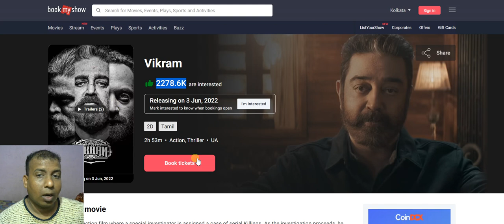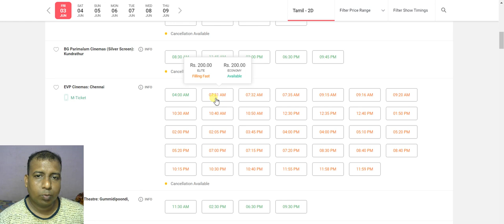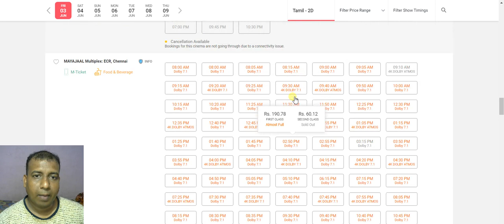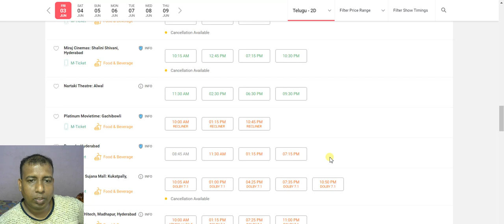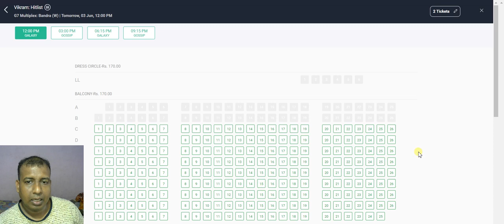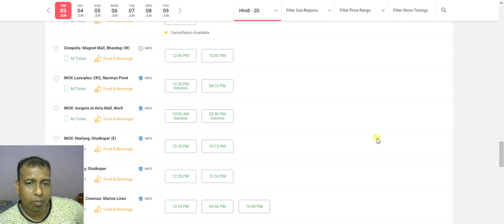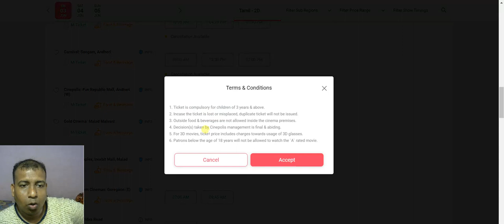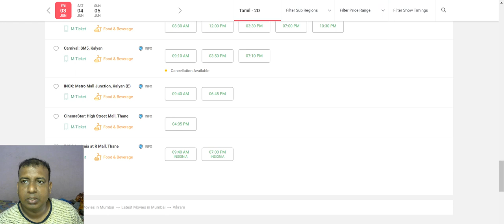Vikram And Vikram Hitlist Advance Booking Report Update In Hindi And South States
Vikram And VikramHitlist Advance Booking Report Update In Hindi And South States